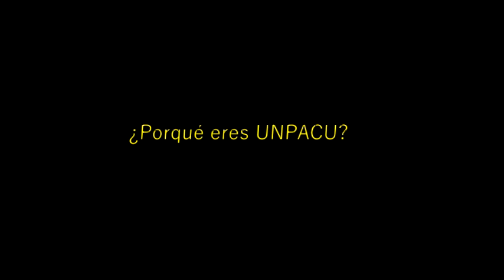Porqué soy esto